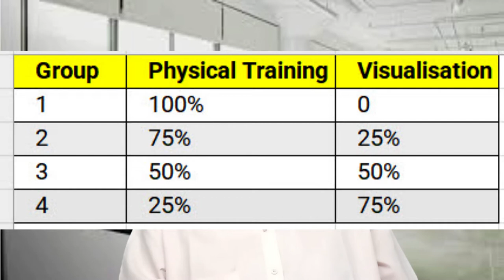Power of Subconscious Mind Part 1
This video is the 1st part of a series on Power of Subconscious Mind

Link to the article on Russian Experiment using subconscious mind manipulation